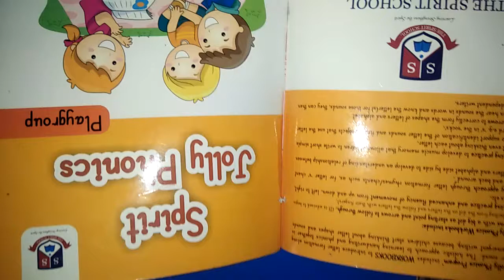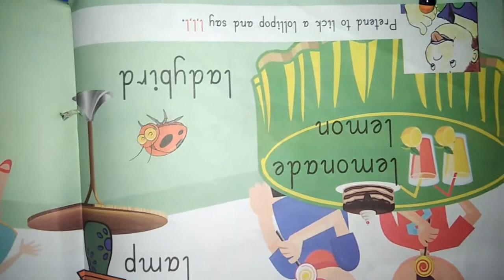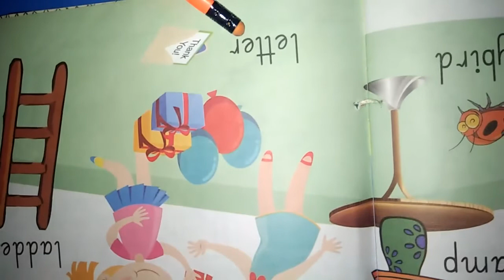english reading book 18 01 2021